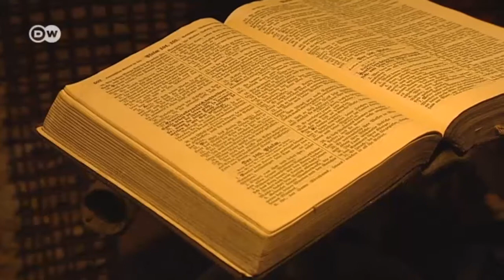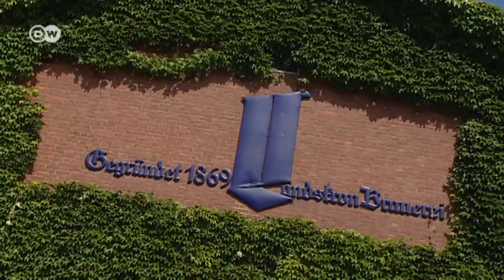Görlitz - Three Travel Tips | Discover Germany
Christian Fietze recommends "The Bone-Haus" on the Upper Market square,
the Landskron Brewery and Lake Berzdorf.